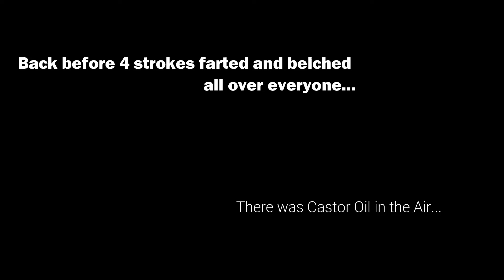2 STROKE RAW - The Way Croom Used To Sound! Two Strokes Ruled The Land!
Back before 4 strokes started farting and belching all over everyone, there was a FAR sweeter motocross sound. The 2 Stroke.

Here is the RAW sounds of what CROOM sounded like every weekend.
Long before rev limiters, valves and programmable ECUs. Some of the guys and I used to burn tons of fuel on the weekends at Croom. Great Memories.

Nothing sounded or smelled better than a finely tuned 2 stroke burning some CAM2 & Maxima 927.

Those were the days my friends, those were the days.